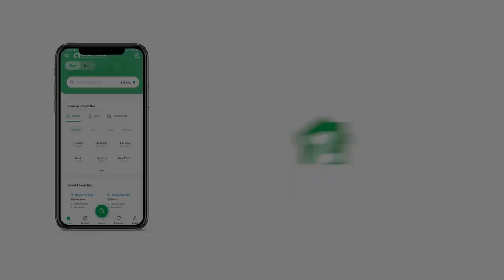139 SQYD FLAT FOR SALE IN MALIR KARACHI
Brand New cottage available for sale in VIP area just opposite Malir cantt behind Tipu Sultan society flat At Falaknaz President Gulistan E Johar in good price
Details
2beds DD
1250sqft
4th floor
 24/7 Sweet water available
Hospital banks transport market school available near by
Standby generator
Swimming pool with locker and changing room
Masjid
Car parking
Amenities include
Fully equipped gymnasium state of the art
Table tennis
High speed passenger and cargo lifts
Ample covered car parking
24 hours armed security guard
Property designed visitor lounge garbage chute
Demand 92 without transfer
Further more information please feel free and contact to given number

Note: (2 beds DD flat Cottages & villas available for sale)
Regards